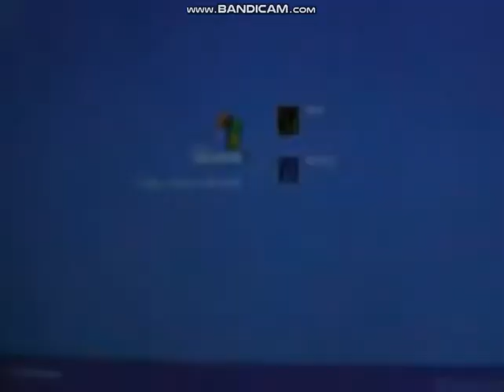My Crazy Sister